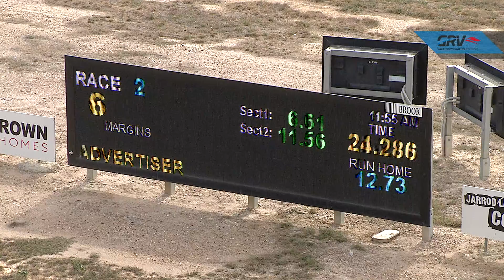BEN THU 18 MAR 21 R2